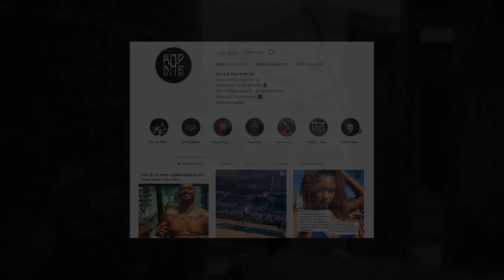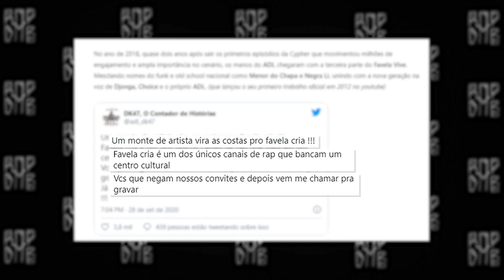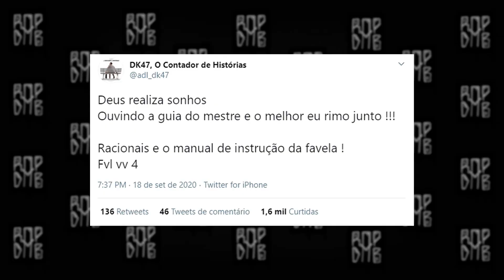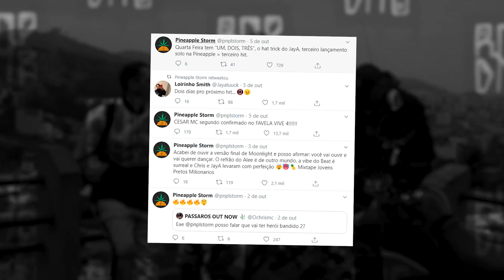Favela Vive 4: ADL confirma Orochi, Cesar MC e MC Cabelinho - Rap Notícias #01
O Favela Vive 4 vai ganhando forma e chega a três artista confirmados. Um integrante do Racionais MC's também será anunciado!

O grupo ADL é um dos principais representantes das favelas brasileiras no cenário do rap nacional e também em todo o cenário da música. No ano de 2016 foi lançada a primeira parte do Favela Vive, com Froid – Raillow – Sant, DK47 e Lord. No mesmo ano alguns meses após a grande repercussão, chegou a parte dois do projeto… trazendo nomes como BK, Funkero e MV Bill.

O primeiro artista a ser confirmado no Favela Vive 4 foi o rapper Orochi, no dia 23 de setembro, através de postagem no twitter onde o mc carioca comentou “Brotei Poesia Acústica 10 x Favela Vive… no odio!”… revelando antes dos organizadores, a sua participação na importante faixa que sairá neste ano. Com Cesar MC anunciado no dia 06 e MC Cabelinho confirmado na noite da última segunda-feira e feriado, (12) de outubro.

Um integrante do Racionais Mc’s também foi confirmado por DK47 em postagem que dizia: “Deus realiza sonhos Ouvindo a guia do mestre e o melhor eu rimo junto !!! Racionais e o manual de instrução da favela ! Fvl vv 4”. Dando a entender que ou Edi Rock, ou Mano Brown, KL Jay ou Ice Blue estariam envolvidos na parte quatro da cypher.

• Contato e Marketing: 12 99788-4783